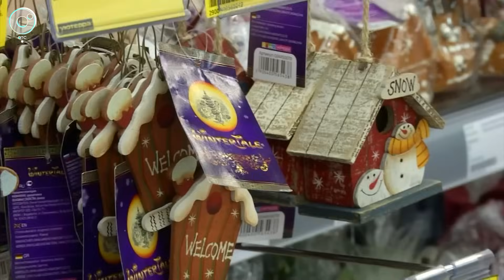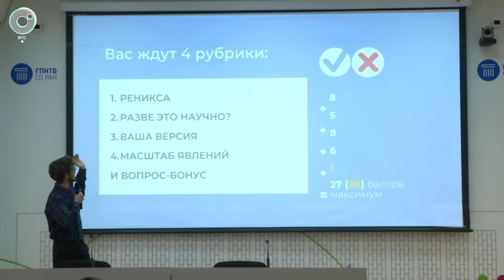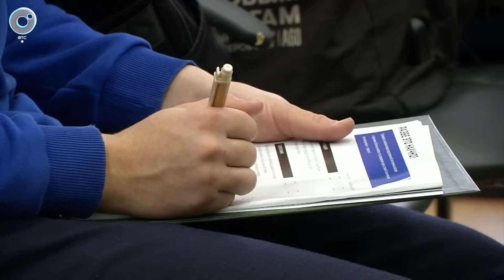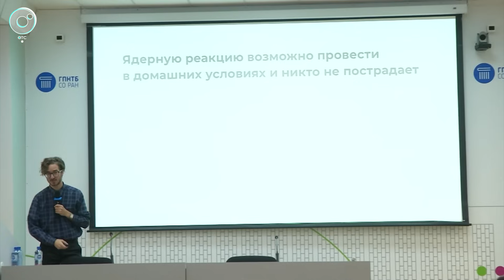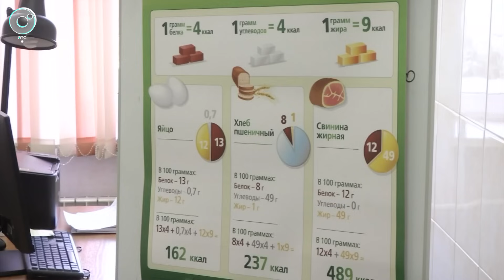НОВОСТИ УТРА – 15 ноября 2023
В этом выпуске:
1. Сколько новогодних украшение привезли в Сибирь?
2. Кто победил в областном турнире по бильярду?
3. В каких странах планируют отдыхать сибиряки этой зимой?